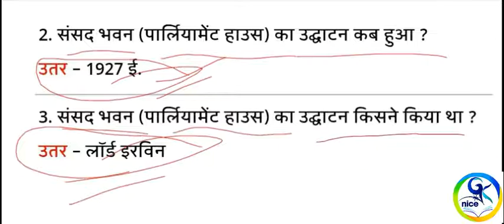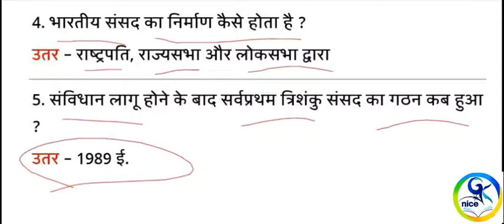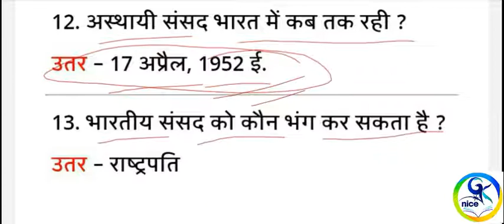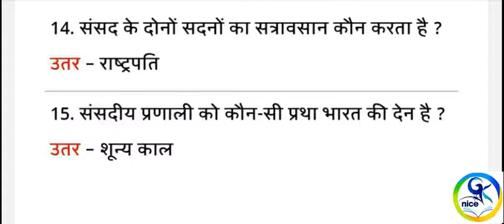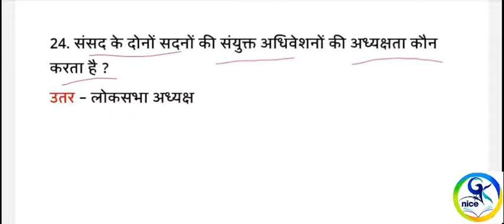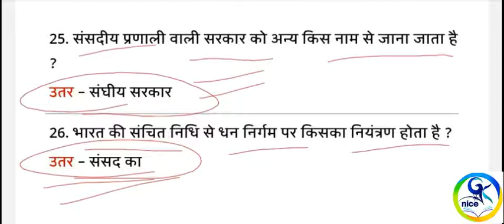भारत की संसद// most important question in Hindi Delhi police uppcs bppcs mppcs haryana police